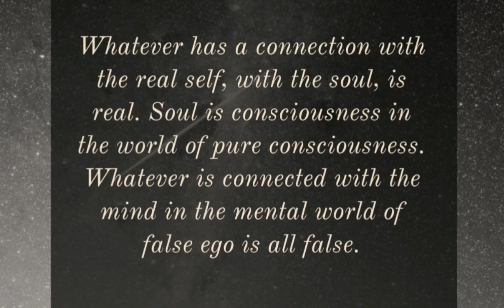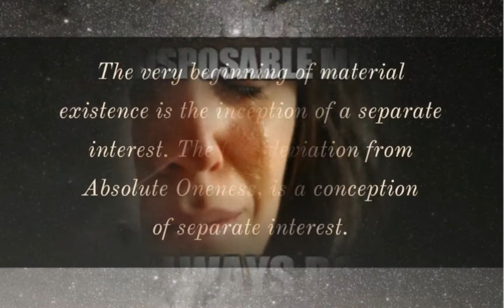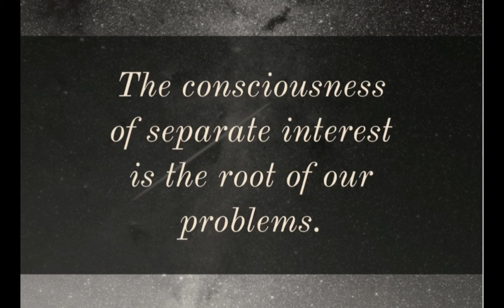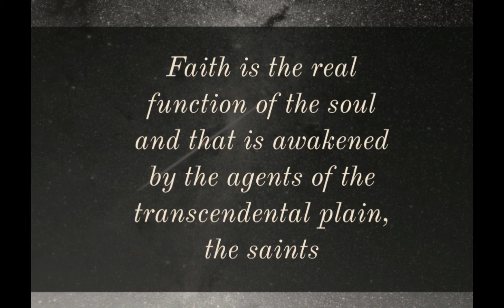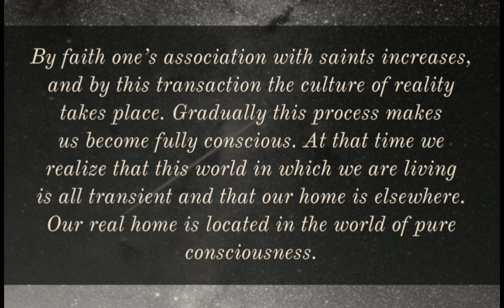The Plane Of Misconception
Based on excerpts from Subjective evolution of consciousness by Swami BR Shridar. We look at what determines reality and how to come to the platform of reality.